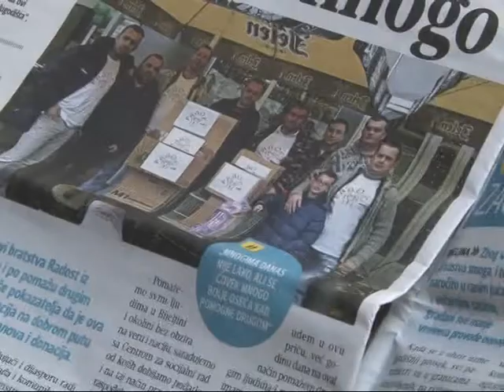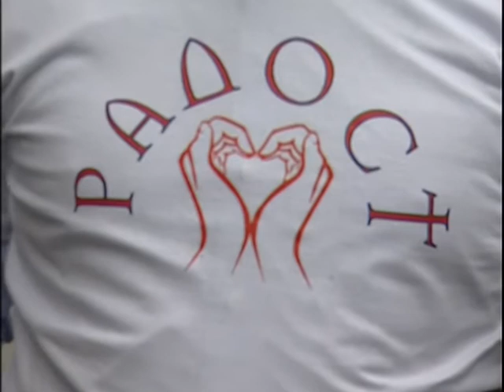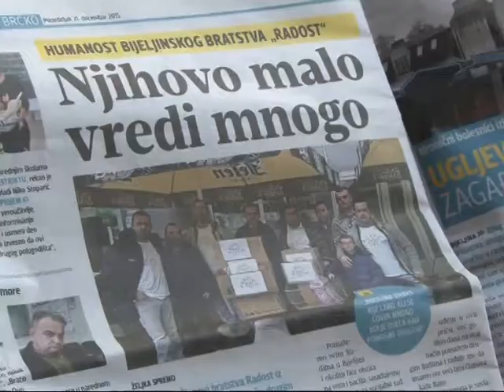Bratstvo "Radost" proslavlja dvije godine postojanja